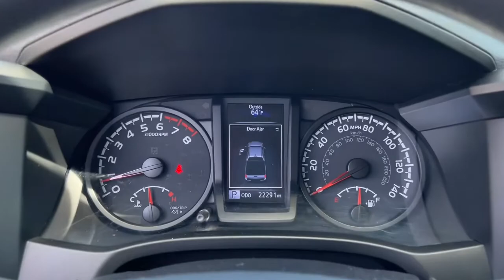2020 Toyota Tacoma Delaware, Powell, Westerville, Dublin, Galena, OH T220835A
Silver Sky Metallic Used 2020 Toyota Tacoma available in Delaware, Ohio at Byers Toyota. Servicing the Powell, Westerville, Dublin, Galena, OH area.

Byers Toyota
1599 Columbus Pike

Recent Arrival! 2020 Silver Sky Metallic Toyota Tacoma SR 4WD This Toyota Tacoma has many features and is well equipped including, Collision Avoidance System, Adaptive Cruise Control, Lane Keeping Assist, Touchscreen Controls, Backup Camera, Automatic Headlights, Apple CarPlay, Android Auto, Bluetooth Hands-Free, Running Boards, Star Safety System, Air Conditioning, AM/FM radio: SiriusXM.Odometer is 610 miles below market average! CARFAX One-Owner. YOUR #1 E-COMMERCE DEALER IN CENTRAL OHIO.Internet pricing is subject to change and is Plus Tax, Title and $250.00 Doc Fee.